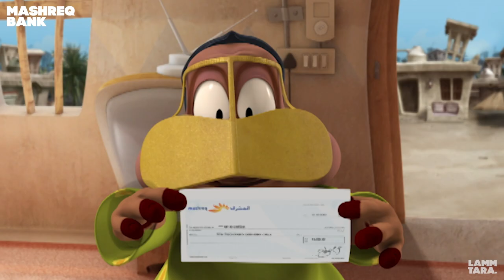Mohammed Saeed Harib | Chairman | Lammtara Art Production | Freej | Future Food Forum 2023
Freej, a cherished legacy brand in the UAE, holds the trust and affection of families nationwide. Mohammed Harib the visionary founder and creator of Freej, recently addressed the FutureFoodForum2023 event, sharing insights into the future of food. During his talk, he expressed a keen interest in collaborating with leading UAE companies to amplify the message of sustainable well-being on a global scale. Witnessing Freej's commitment to Emirati values internationally is a testament to the brand's enduring legacy and vision.